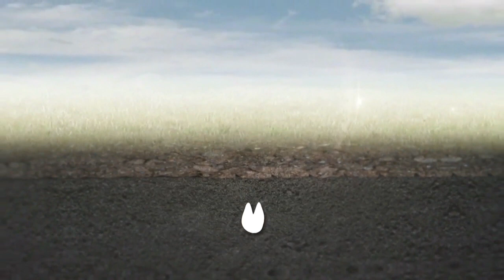Blé : la pluie ne sauvera pas la production américaine !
Soja : quelles conséquences de la guerre commerciale lancée par les USA ?
Orge de printemps : le retard pris dans les semis est il critique ?
Colza : pourquoi le biodiesel est-il moins cher que l'huile ?
Blé : la pluie arrive sur les USA, mais trop tard ?